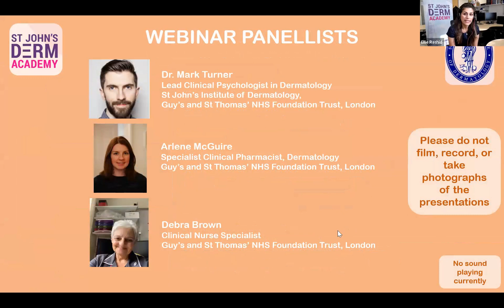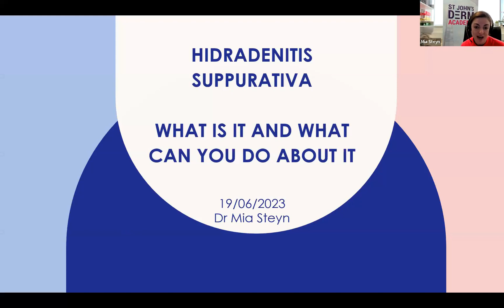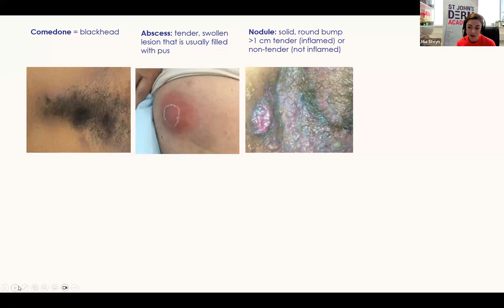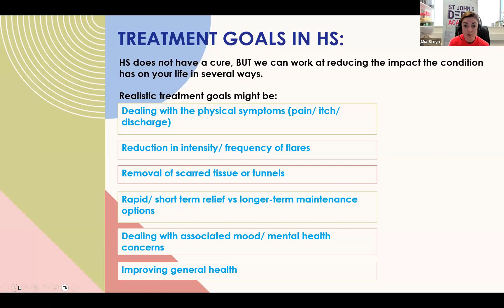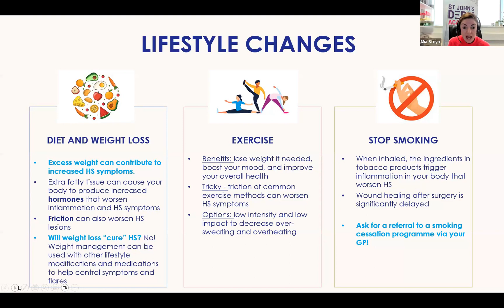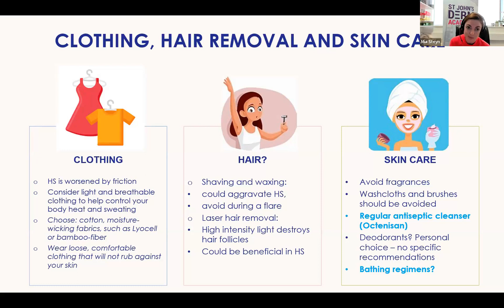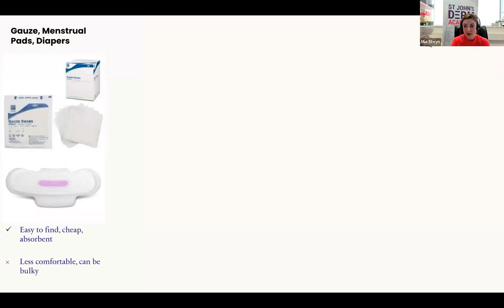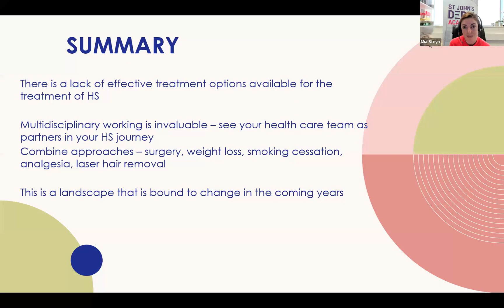Hidradenitis suppurativa (HS) - Light at the end of the tunnel: Part 1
Dr Mia Steyn: How to treat HS and selfcare tips